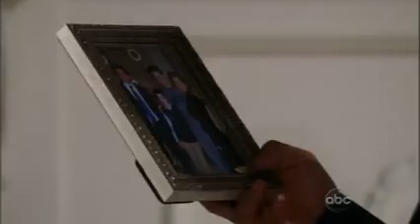General Hospital-9/17/10-Part 6